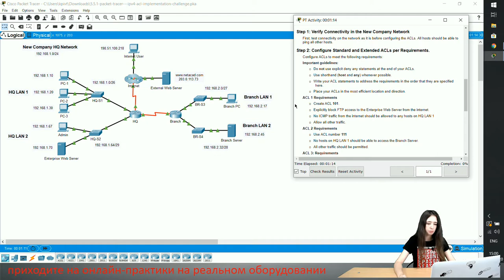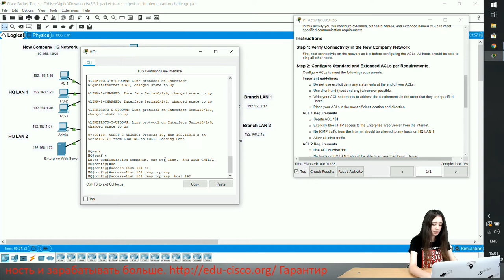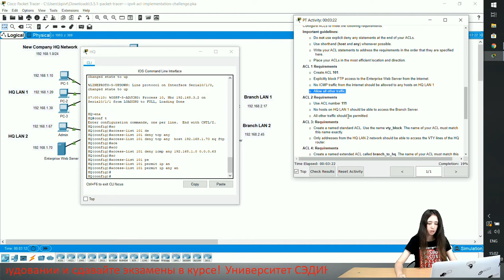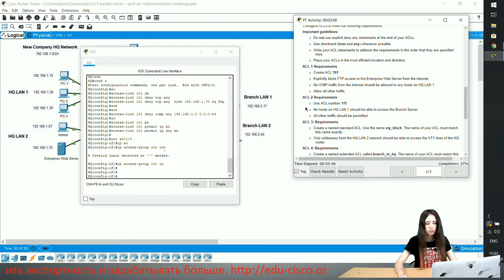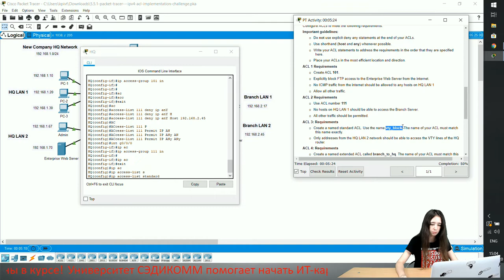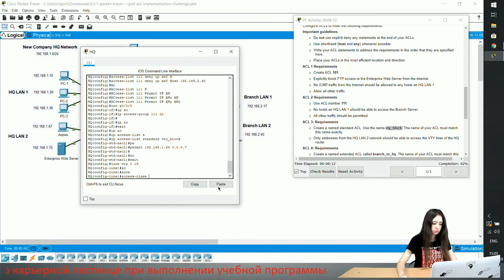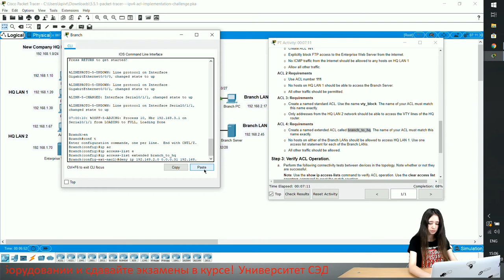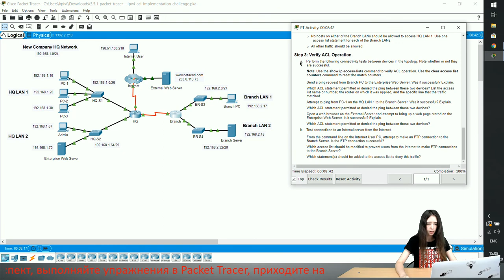Курс Молодого Бойца Cisco Часть 3 2021 CCNA ENSA 5.5.1 Packet Tracer - IPv4 ACL Implement. Challenge